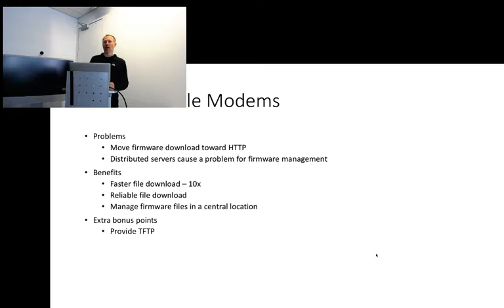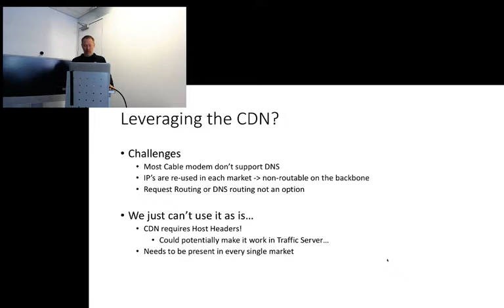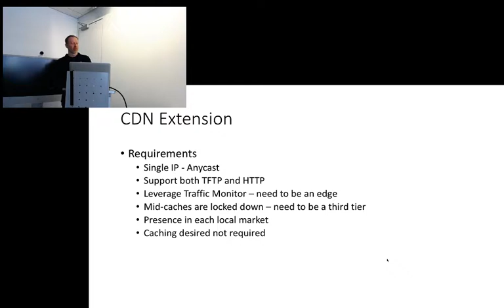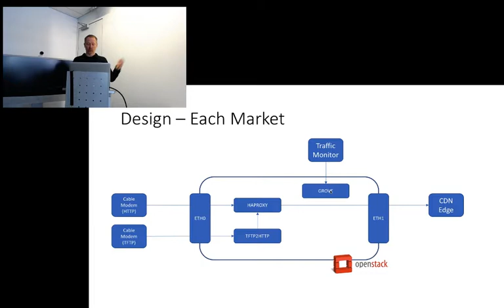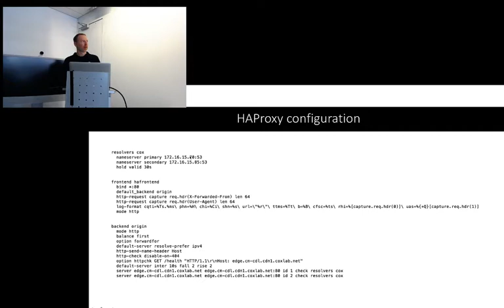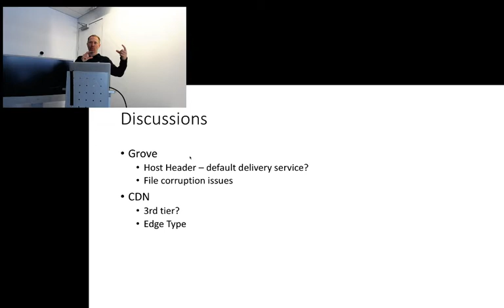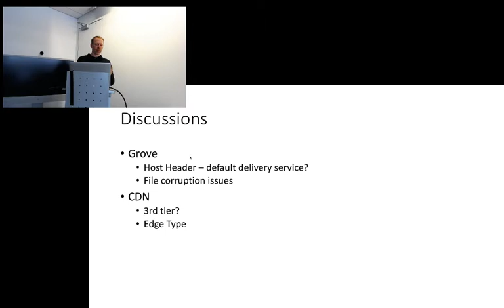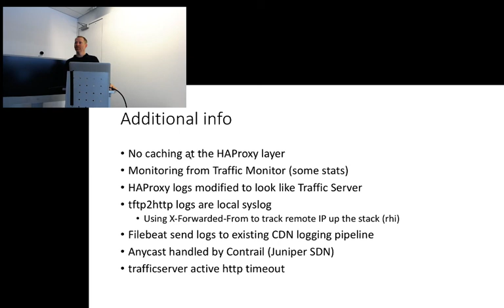CDN for cable modems